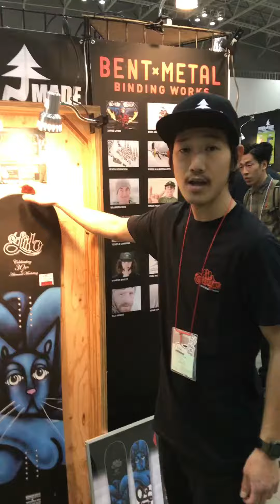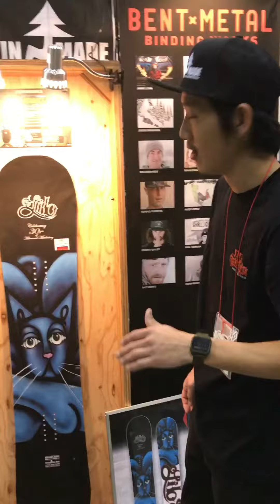2018年モデルLIB TECH『ADVANCE KNIFE』の紹介動画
ムラサキスポーツスタッフお気に入りの『ADVANCE KNIFE』
アドバンスマーケティング30周年記念モデルとして、ジェイミーリンによるデザインは超レア物です！！！

◆ムラサキスポーツ松本パルコ店   大人気ホームページはコチラをクリック↓↓↓↓↓